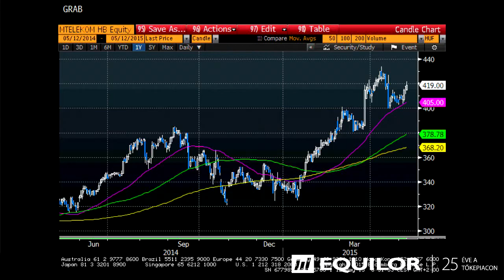A vártnál alacsonyabb eredménye ellenére 40 korona osztalékot fizet a CEZ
A CEZ ma reggeli gyorsjelentése enyhén alulteljesítette a várakozásokat, de a vállalat a konszenzusnál magasabb, 40 korona/részvény osztalékot jelentett be. Ma este 22 óra után publikálja szokásos féléves  index-átsúlyozásának eredményét az MSCI. A kapcsolódó portfólió-átrendezésekre május 29-én, pénteken számíthatunk. Szintén ma, 18 órakor teszi közzé első negyedéves gyorsjelentését a Magyar Telekom. A Telekom eladósodottsági rátája mellett kiemelten fontos lesz majd a társaság terveinek esetleges módosítása.